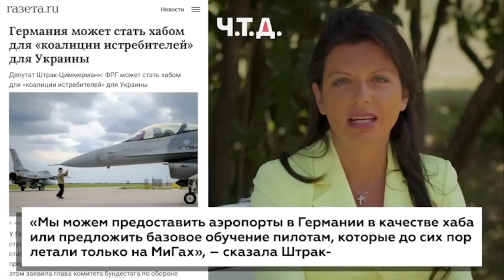План Кремля раскрыт! Путин проболтался, ядеркой шмальнут по РФ | Ой, а что случилось?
UA - Симоньян погрожує, що війна перейде на територію Європи. Путіна знову накрила ядерна лихоманка, і він збирається завдати удару, якщо його заженуть у кут. Тим часом куди саме прилетить ракета - поки не зрозуміло. Не виключено, що історія повториться, як це було в Білгороді. Що ще відомо про плани Кремля - дивіться в новому випуску програми "Ой, а що трапилося?" журналіста Олексій Бурлаков @TVLIFT

RU - Симоньян угрожает, что война перейдет на территорию Европы. Путина снова накрыла ядерная лихорадка, и он собирается нанести удар, если его загонят в угол. Тем временем куда именно прилетит ракета - пока не ясно. Не исключено, что история повторится, как это было в Белгороде. Что еще известно о планах Кремля - смотрите в новом выпуске программы "Ой, а что случилось?" журналиста Алексей Бурлаков @TVLIFT